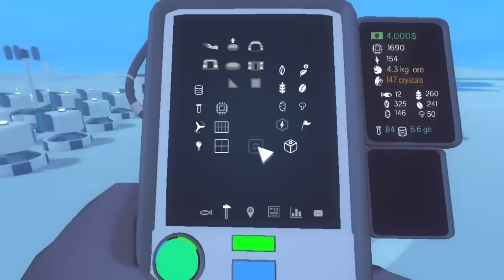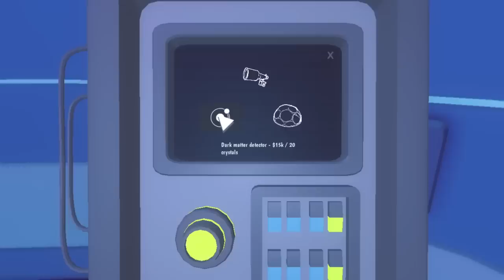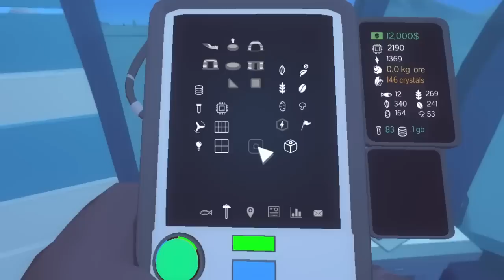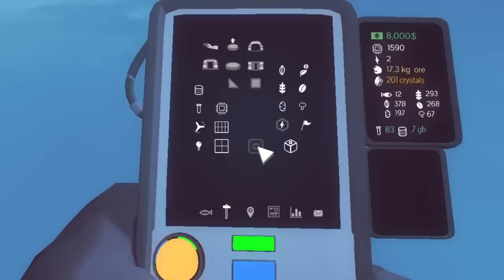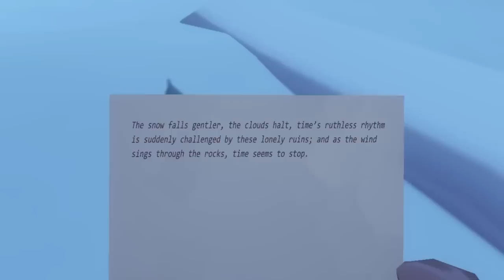La Puerta al Otro Lado - Milenio 3 en el Ártico